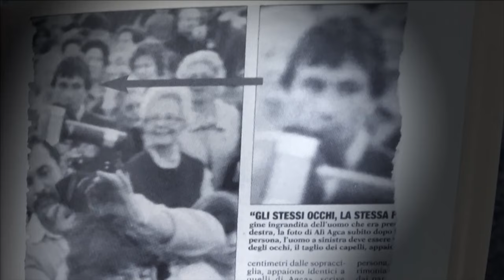Atentát na papeže (23.10.2024 ve 20:25 na CS MYSTERY)